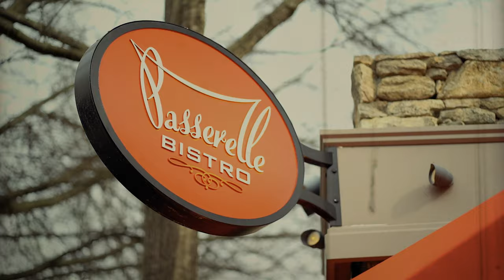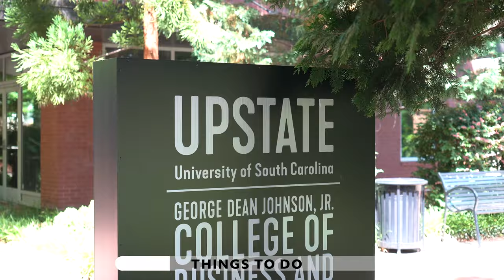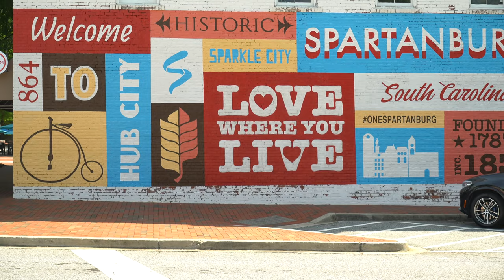SPARTANBURG, SC | Things to know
If you are looking to relocate to the upstate and are considering Spartanburg, SC you definitely want to watch ALL of this video. The hub city of the South is a must see as it is revitalizing and has so many different things to offer. Below are a few links to what I talk about in this video.

I'd love to be your real estate resource for there area!

Thinking about relocating to Spartanburg, South Carolina? Reach out anytime! I'd love to help!

Aubree Lewis
Keller Williams Drive
lic 97295